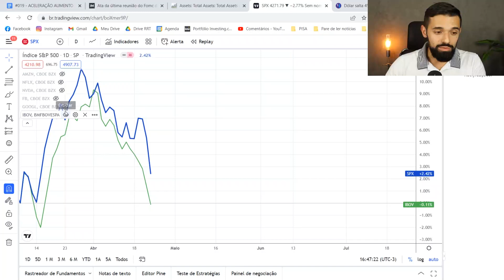DÓLAR DE VOLTA A R$5: AINDA É UMA OPORTUNIDADE? | Investidor Sempre em Alta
Dólar de volta a R$5: ainda é uma oportunidade?